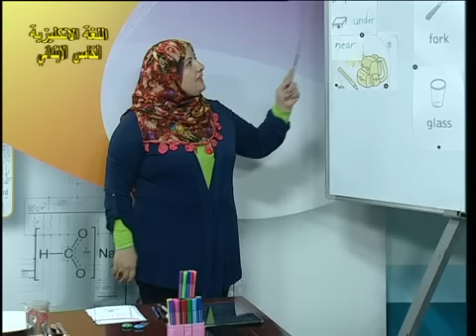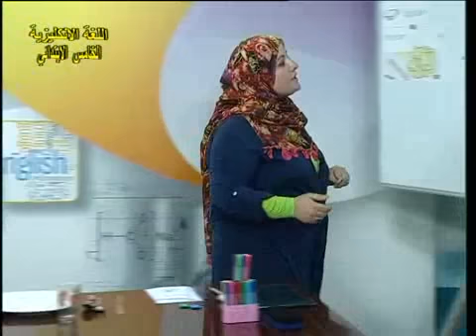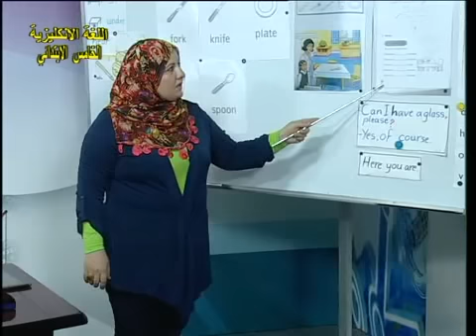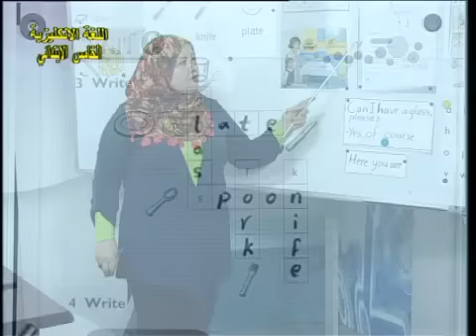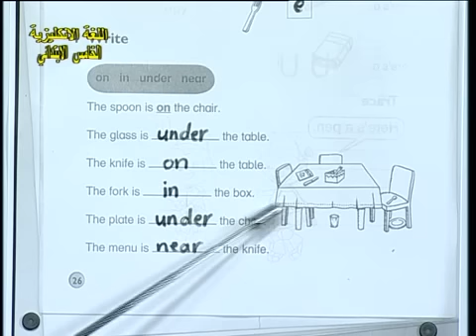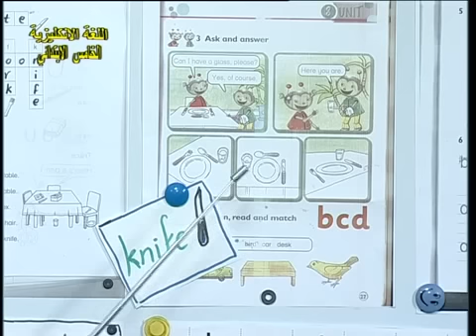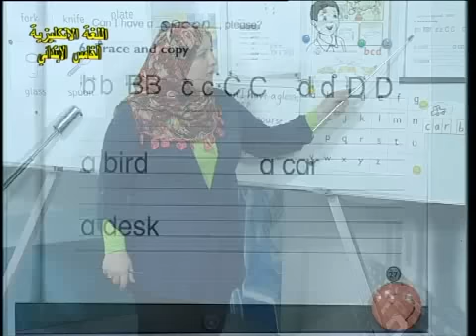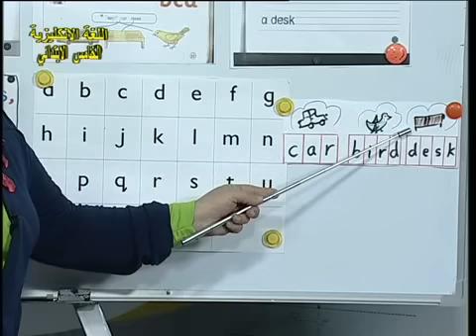17 اللغة الانكليزية خامس ابتدائي الوحدة الثامنة الدرس 2و3